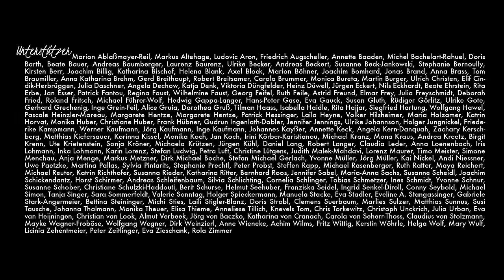Die Herberge Spot Deutsch - Subtitles in English - sous-titres en français - ترجمة باللغة العربية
Nach einer wahren Geschichte: Deutschland 2015. Zwei schwäbische Rentner verirren sich im Wanderurlaub in Bayern und landen in einem Gasthof. Ein merkwürdiger Ort. - Erst beim Zahlen entdecken sie, was hinter der freundlichen Bewirtung steckt.

Ein Projekt von Kittelfilm - Ysabel Fantou & Sanne Kurz.

** Für Übersetzungen und Untertitel, bitte Einstellungen im Video klicken. **
** Pour traduction et sous-titres veuillez cliquer paramètres dans la vidéo. **
** For Subtitles please click settings in the video. **